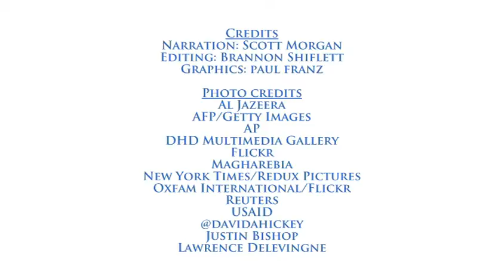Extremism in North Africa and the Sahara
After years of striking mostly local targets, militant groups have emerged from the Sahara desert to become a strategic threat to all of North Africa.